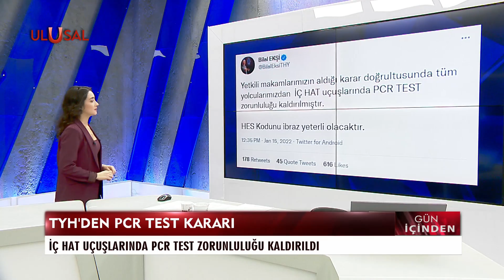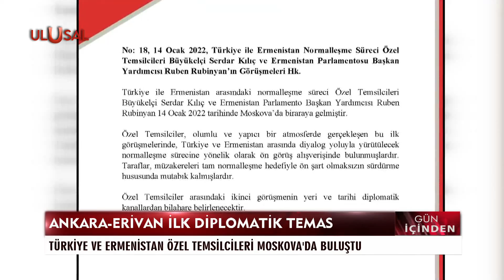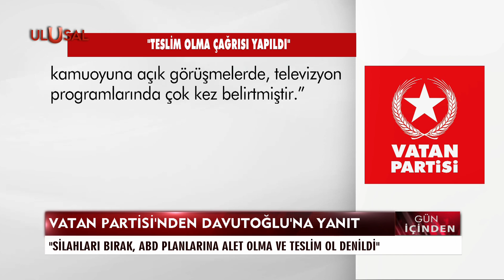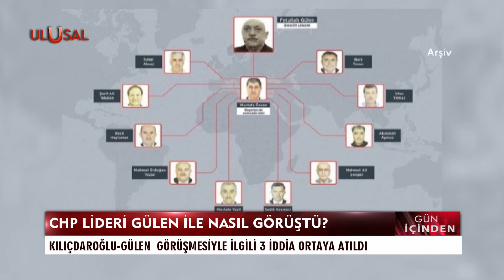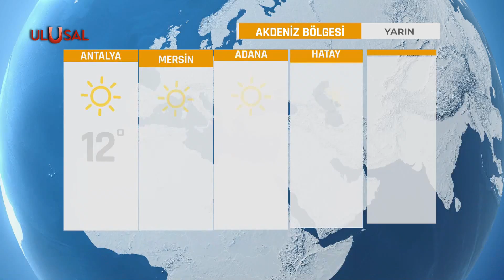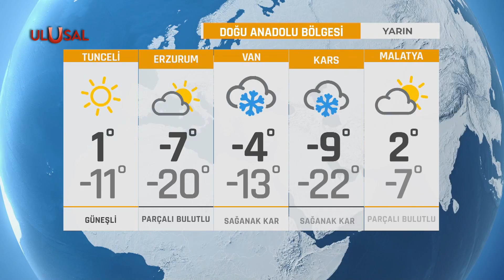Gün İçinden - 15 Ocak 2022 - Deniz Çağlayan Cengiz - Ulusal Kanal